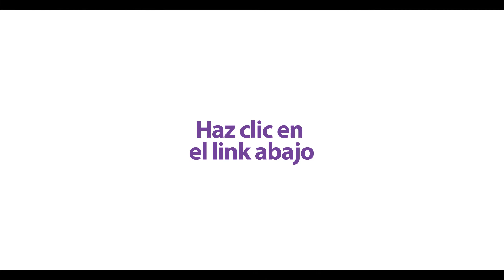Marius Draghomir: ¿Cuál es la tendencia más importante en la pluralidad de los medios?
El Reporte de la UNESCO “Tendencias mundiales en libertad de expresión y desarrollo de los medios” brinda un análisis crítico de las nuevas tendencias en libertad, pluralismo e independencia de los medios de comunicación y seguridad de los periodistas. En el informe, en el que se presta particular atención a la igualdad de género en los medios, se presenta una perspectiva mundial que es un recurso esencial para los Estados Miembros de la UNESCO, las organizaciones internacionales, los grupos de la sociedad civil, el personal académico y los individuos que buscan entender el cambiante panorama mundial de los medios de comunicación.